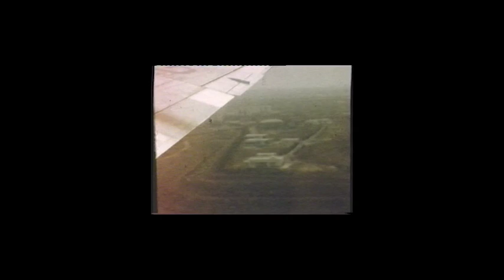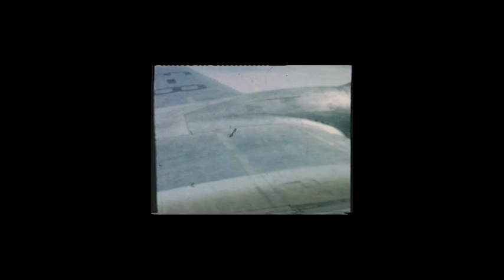GRICE - Propeller (8mm music video)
Propeller is the title track from the album [Propeller] by GRICE

The song was written following the death of the Artists Father C J Peters (DFM) who flew 70 missions and is dedicated also to those who suffered the fury of their 'payloads'.
CJP suffered from depression and dementia in his later years and was deeply affected by his special 'ops' duties during WWII.
The title is inspired by the floor of the Chapel at RAF Biggin Hill (where he was honoured by the RAF) which is made up entirely of Propellers from WWI aircraft.

Music & Lyrics by GRICE
8mm archive footage captured by my Father, C J Peters over 40 years ago.

Propeller is the centre-piece of the album, featuring:
GRICE - Lead Vocals - Guitar
Markus Reuter - soundscapes - U8 Touch Guitar
Alan Burton - Uillean pipes
05Ric -  percussion/drums
Jim Peters - Piano - backing vocals
Fred Ehresmann - Piano
Lee fletcher - Bass
Jerri Hart - Trumpet

Produced & Mixed by Lee Fletcher (Unsung Productions)
Written & Co-Produced by GRICE
Arranged by GRICE & Lee Fletcher
Engineered by GRICE & Duncan Chave
Mastered by: Simon Heyworth (Super Audio Mastering)
Original Cover Art: Vinyl image from 'Quintet' by Elizabeth McAlpine
Grice video titles by Lee Fletcher